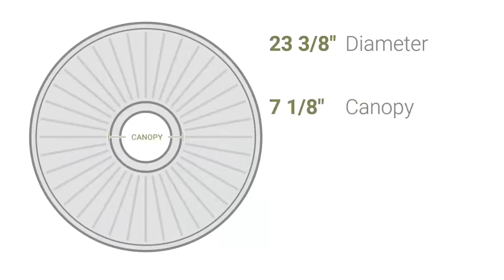Ekena Millwork CM23GA 23 3/8"OD x 3 5/8"ID x 2 1/2"P Granada Ceiling Medallion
Ekena Millwork CM23GA 23 3/8"OD x 3 5/8"ID x 2 1/2"P Granada Ceiling Medallion (Fits Canopies up to 7 1/8")